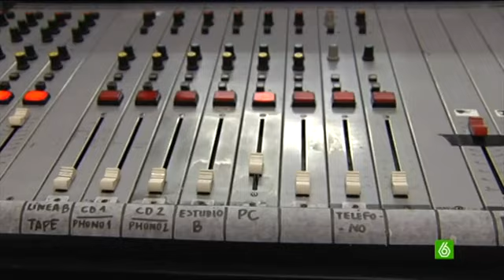Los recortes provocan desproteccion de los afectados por enfermedades mentales